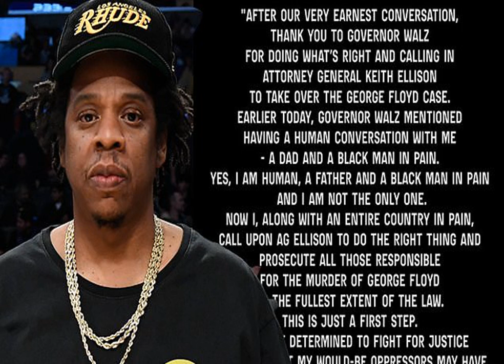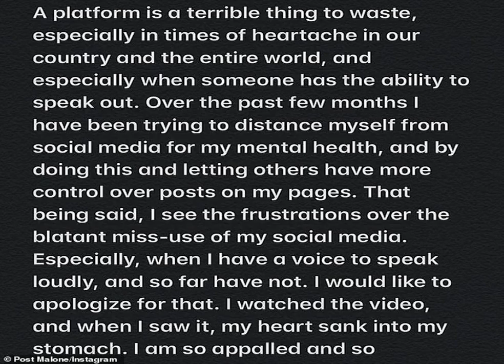How Joe Biden's leading VP contenders stack up in the wake of protests over George Floyd's death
Joe Biden’s options for his running mate may have narrowed even further in the wake of mass protests across the country in reaction to the killing of George Floyd, who died as a white Minneapolis police officer kneeled on the neck of the unarmed black man for nearly nine minutes.